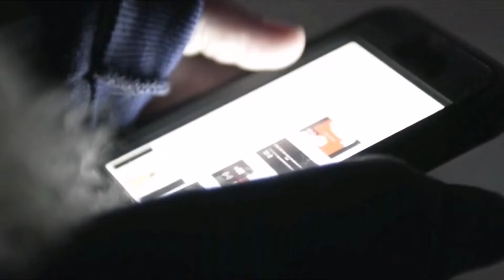Alan Walker Style - Umbrella❤️🎶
Alan Walker - Umbrella | Ember Island Cover [ New Remix] Rihanna) 2022

The purpose of this channel is to upload music inspired by Alan Walker, for an audience that wants to hear more music with this unique style.

El propósito de este canal es subir música inspirada en Alan Walker, para un público que quiere escuchar más música con este estilo único.

🔴CREDITS: "FAJAR ASIA MUSIC"

🔴CREDITS: "Ember Island"

🔴CREDITS: "Rihanna"